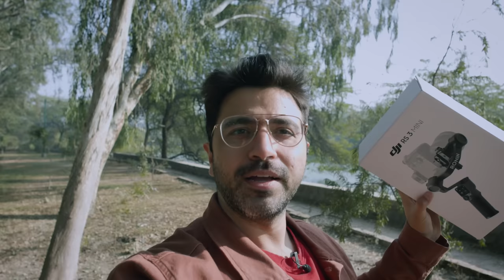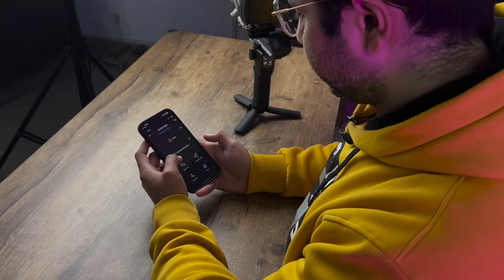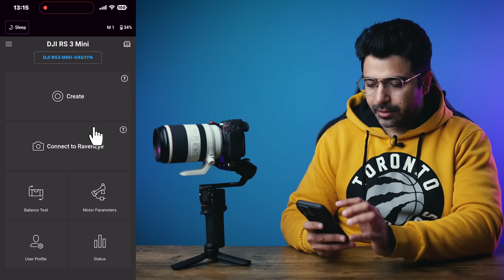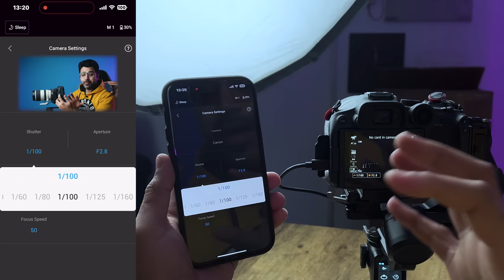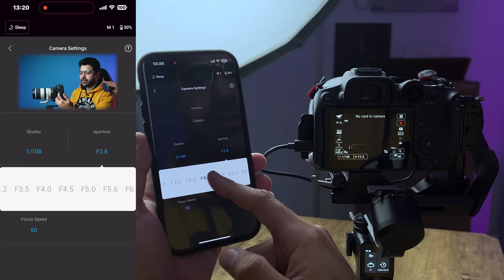DJI RS 3 Mini | Perfect Gimbal for Video Creators in Budget